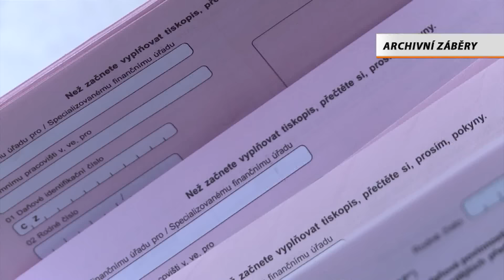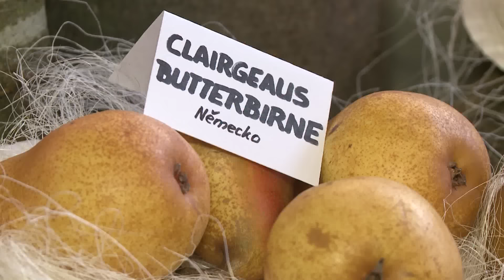Jihočeská televize 2. 12. 2015